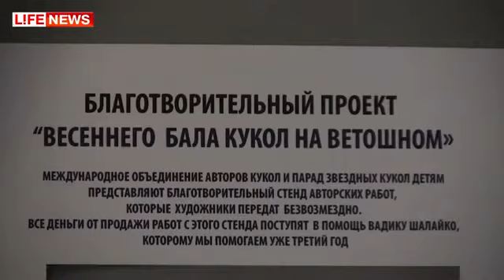Международный салон авторской куклы